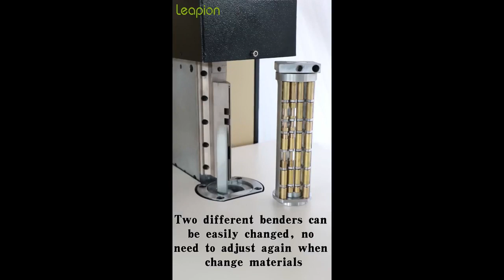leapionlaser Al 160 letter bending machine for flat stainless steel, carbon steel, aluminum